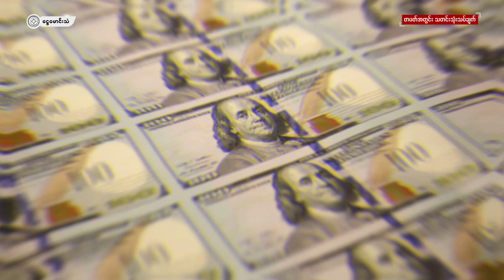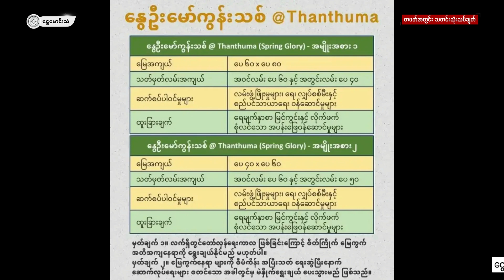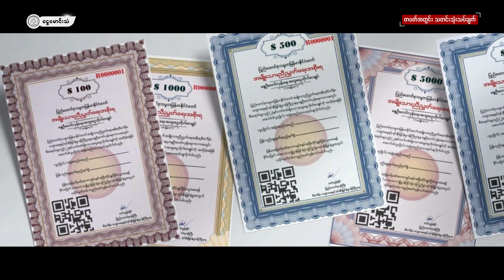တစ်ပတ်အတွင်း သတင်းသုံးသပ်ချက် (၂၇-၈-၂၀၂၂ မှ ၂-၉-၂၀၂၂)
ပြည်သူ့သံအမတ်ကြီး ဦးကျော်မိုးထွန်းနဲ့ အဝင်ကြမ်းနေတဲ့ တော်လှန်ရေးရန်ပုံငွေ
ငွေမောင်းသံအယ်ဒီတာအဖွဲ့က ပြုစုထားတဲ့ တစ်ပတ်အတွင်း သတင်းသုံးသပ်ချက် “ပြည်သူ့သံအမတ်ကြီး ဦးကျော်မိုးထွန်းနဲ့ အဝင်ကြမ်းနေတဲ့ တော်လှန်ရေးရန်ပုံငွေ” အစီအစဉ်ကို ငွေမောင်းသံဝိုင်းတော်သား ဆရာနွေလင်းဟန်က တင်ဆက်ပေးသွားမှာ ဖြစ်ပါတယ်။